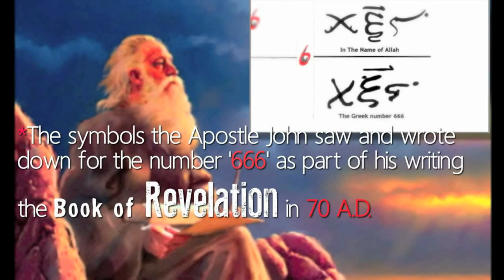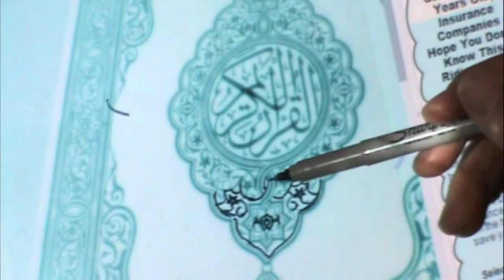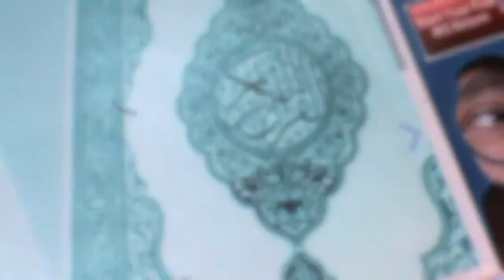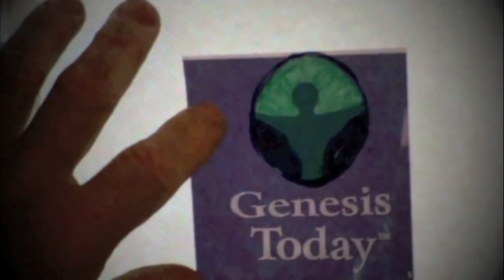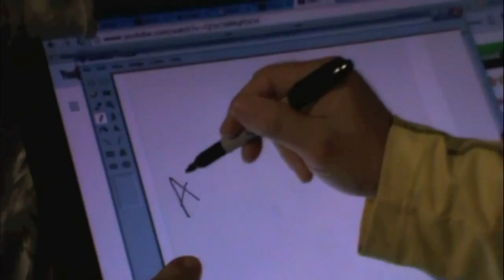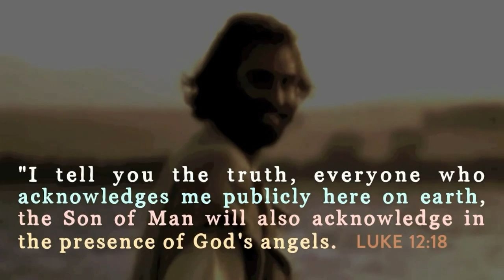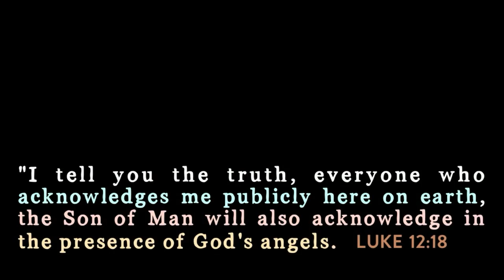Allah = 666! - Demons on the Qur'an! - Abomination of Desolation!!